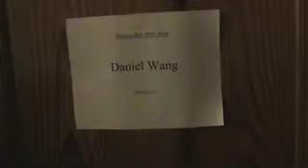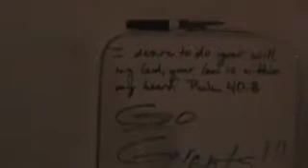Pilgrim Hall Cribs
Cast in order of appearance:
Daniel Wang
Joel Looper
Matt Wigton
Nathen Willems
(the back of) Steve Chun
Michael Hill
Corey Havlicek
Matt Gladd